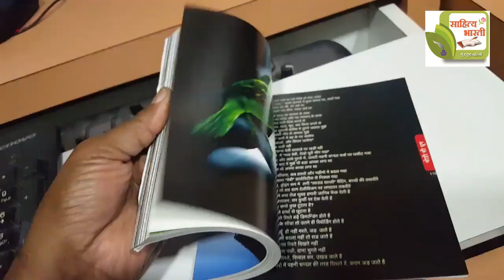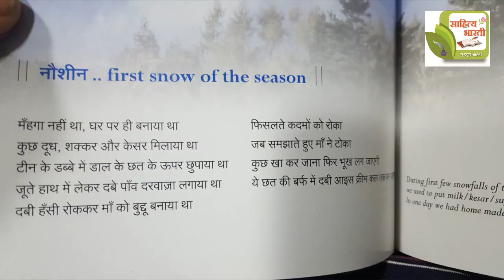Sunayana Kachroo-Bhide सुनयना काचरू भिडे Part 1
Sunayana Kachroo-Bhide से बातचीत की है तनुजा राहणे ने.
सुनयना काचरू भिडे की कविताएँँ समाज का आईना है. रूहानियात झलकती है सुनयना की कविता और गज़लो में.
Original from Kashmir, Now in USA.
Related to Pune based Bhide family after her marriage.
Writer of the poetry book- वक्त से परे - Beyond time
Written dialogues and song in Internationally appreciated film "Half widow"

Interview in 2 Parts

Saahitya Bhaarati You Tube Channel
Concept- Dr Chandrashekhar Joshi
Camera- Chandra Mohan
Editor- Neha Borkar, Tejas Salokhe
Assistance- Girish Sangle